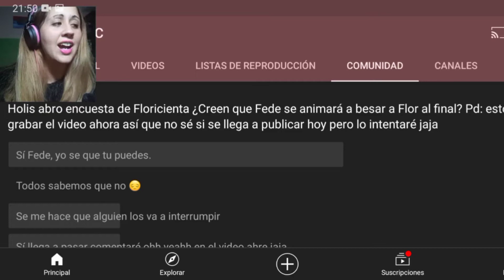Fede estaba muy adorable hasta que ... | Reviviendo Floricienta | Capítulo 49 [Completo]